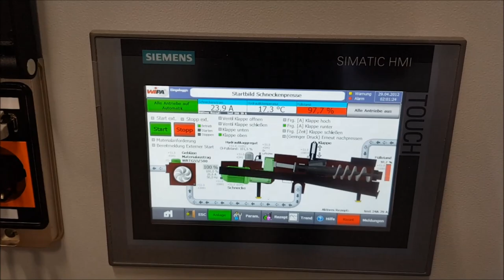Screwpress SP40 WiPa | TetraPak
WiPa Screw

WiPa Screw press Type SP

The WiPa screw press type SP is used for dewatering of plastics and synthetic materials.